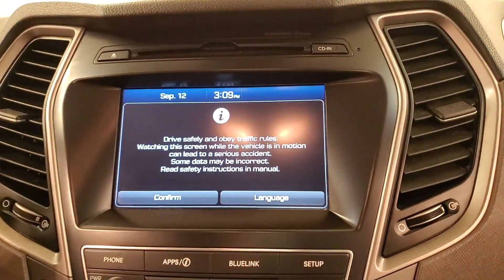2017 | Hyundai Santa Fe Limited | MEDIA SCREEN REAR CAMERA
Stock #:217760
ONE OWNER, BACKUP CAMERA, HEATED SEATS, 3RD ROW SEATING, BLIND SPOT MONITORING, POWER REAR TAILGATE, BLUETOOTH, USB, AWD, LEATHER, POWER SEATS, 118-POINT INSPECTION, AWD, gray Leather. CARFAX One-Owner. Clean CARFAX. Odometer is 11387 miles below market average! It's been 22 years since the opening of the first Car Vision dealership and we can't remember one day where we didn't welcome every single person as family into our house. Our team is the extension of our family and we take pride in the successes accomplishments of each one of them.

Awards:
  * 2017 KBB.com 10 Most Awarded Brands